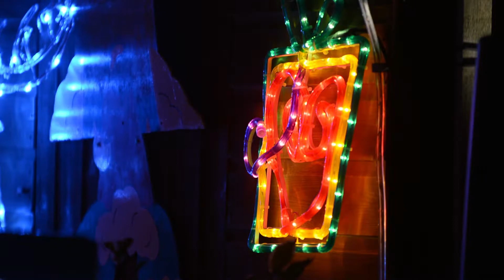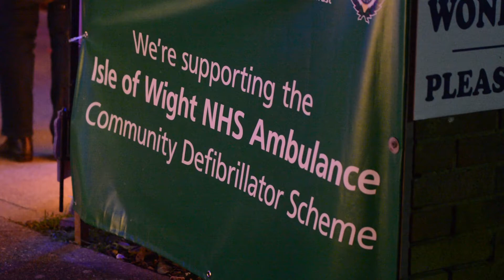Long Lane Christmas Lights Switch On 2017 - Island Echo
Light up the Wight 2017 is here!

Copyright - Island Echo 2017
To purchase this video, contact 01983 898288